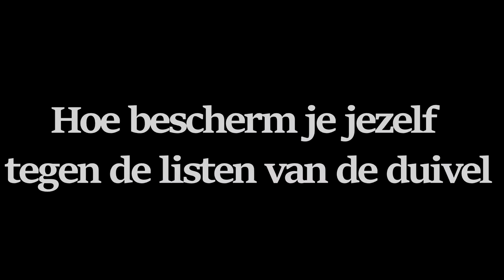Hoe bescherm je jezelf tegen de listen van de duivel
Een aantal manieren om jezelf te beschermen tegen de listen van de shaytaan (duivel). Hierin wordt Surah an-naas gebruikt als basis.

Door: imaam Remy Soekirman